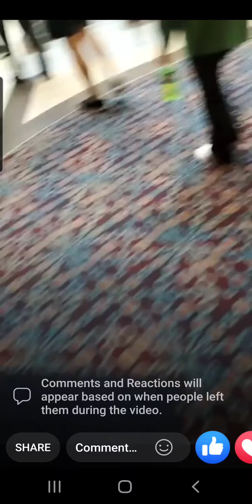10.24.21 Raiders vs Eagles